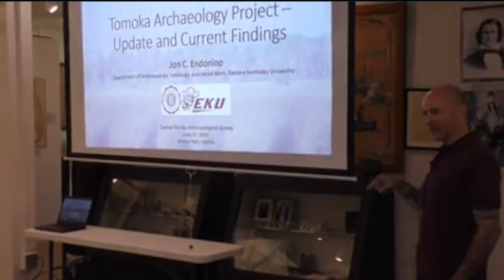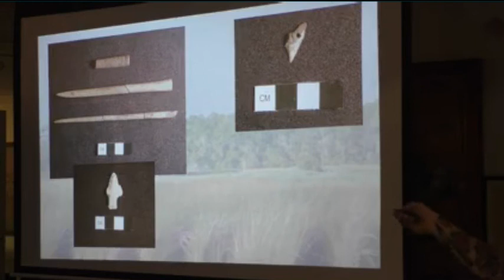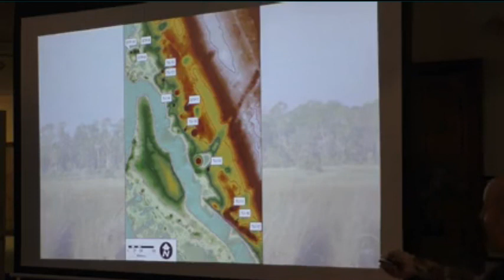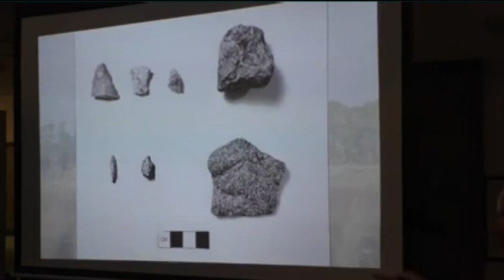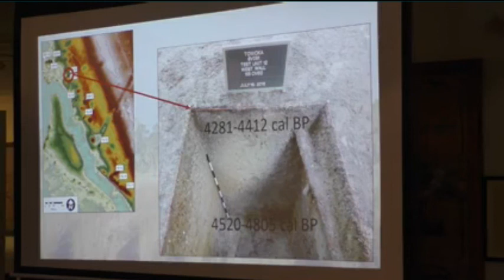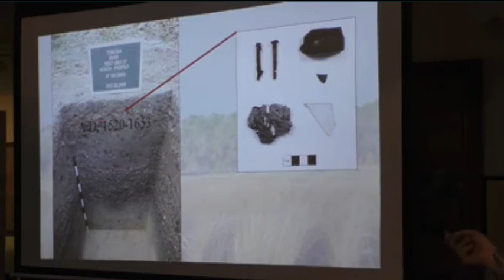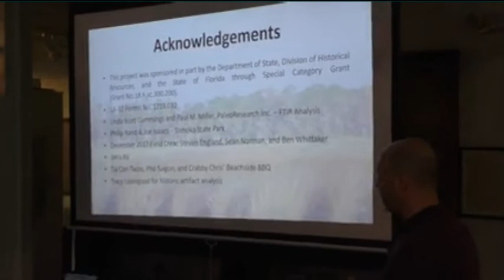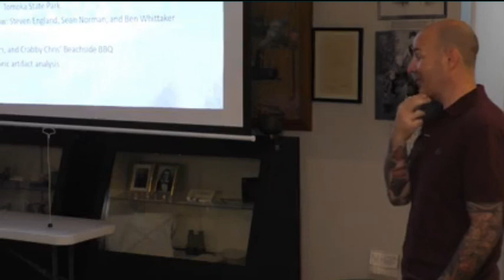The Ancient Mound Builders of Tomoka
Dr. Jon Endonino lead archaeologist on the Tomoka mound project shares an update of ancient shell middens along the Tomoka River that date back 5,000 years.